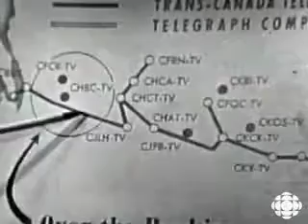The marvellous microwave network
July 1, 1958, will be another Dominion Day to remember. Just as Canadians coast to coast were connected by the miracle of radio on July 1, 1927, they'll be brought together 31 years later by another technological wonder: the microwave network. The network can send a TV signal across the country in 1/50th of a second. On the eve of the network's launch, CBC Television's Scan shows off the marvel that brings live TV to all of Canada.